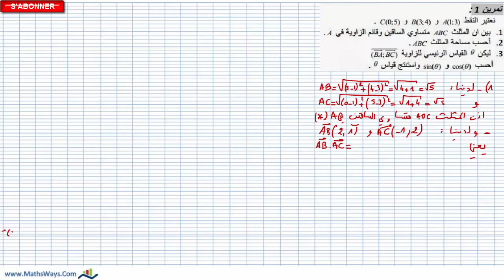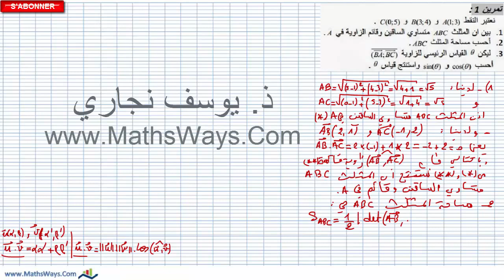تصحيح تمرين 1 من السلسلة المقترحة حول درس الجداء السلمي